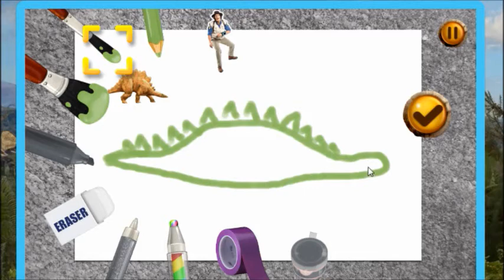Make a Prehistoric Picture - Cbeebies